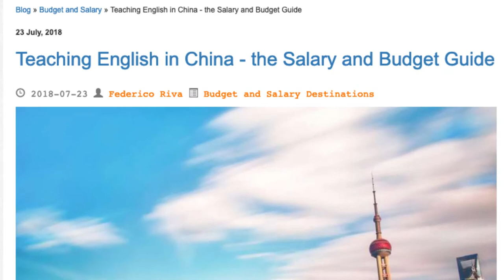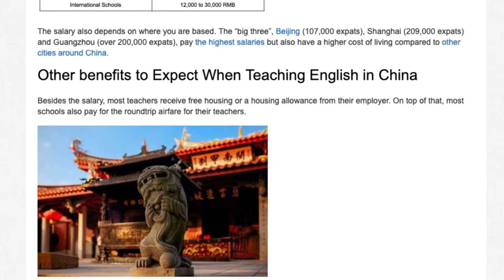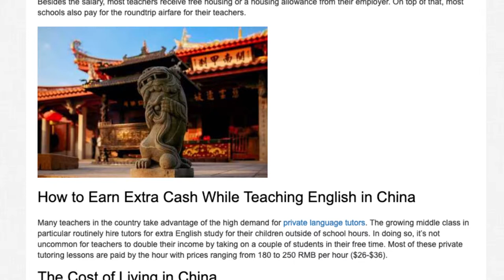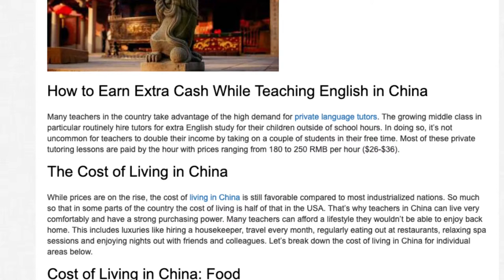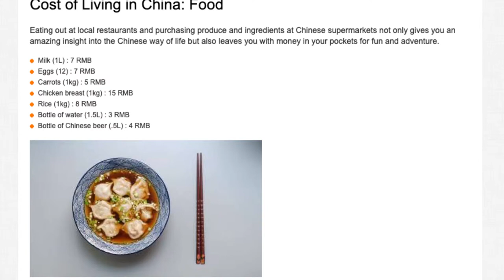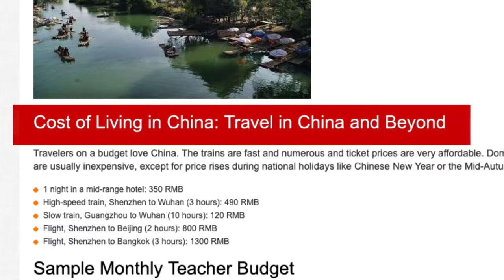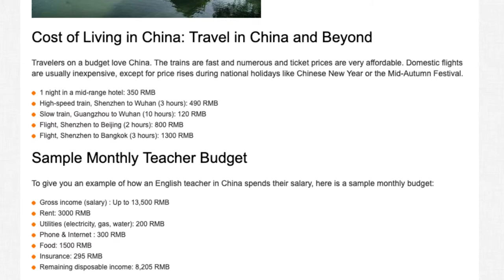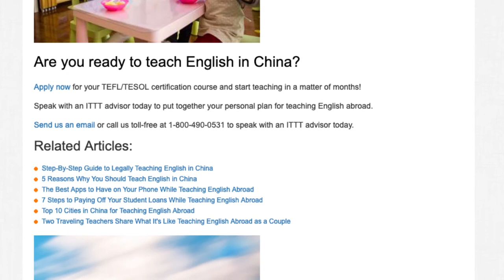Teaching English in China - the Salary and Budget Guide | ITTT TEFL BLOG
This guide will help you answer the question: How much can I earn (and save) teaching English in China? You’ll also find information on the local cost of living in order to figure out how much to budget for when making the move to China.